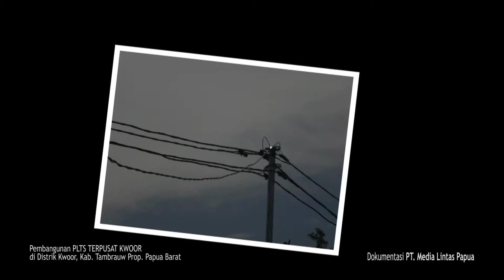PLTS TERPUSAT KWOOR DI KAB. TAMBRAUW PROP. PAPUA BARAT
PLTS TERPUSAT KWOOR

Tambrauw sebagai salah satu kabupaten yang baru dimekarkan, mencanangkan agar infrastruktur jalan, pendidikan, kesehatan, telekomunikasi dan listrik yang harus dikebut agar tidak ada lagi daerah atau kampung-kampung yang terbelakang karna ketiadaan hal ini. Untuk itu pemerintah lewat Dinas Pertambangan membangun PLTS Terpusat yang pertama di Kabupaten Tambrauw.

PLTS Terpusat Kwoor yang berada di Distrik Kwoor Kabupaten Tambrauw Propinsi Papua Barat ini melayani lebih dari seratusan rumah penduduk, beberapa sekolah, rumah ibadah, puskemas dan bangunan sosial lainnya. Sejak dibangun pada awal tahun 2015, PLTS Terpusat ini masih terawat dan berfungsi dengan baik melayani masyarakat di Distrik Kwoor hingga saat ini.